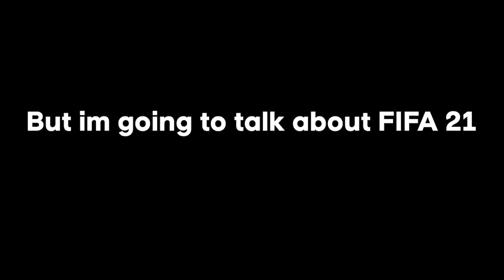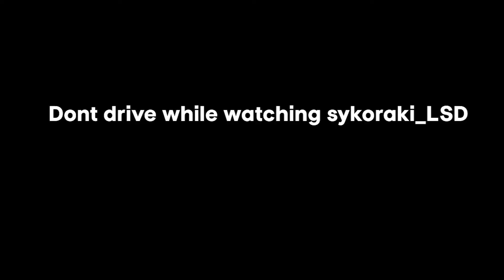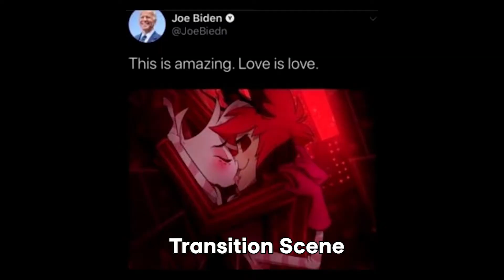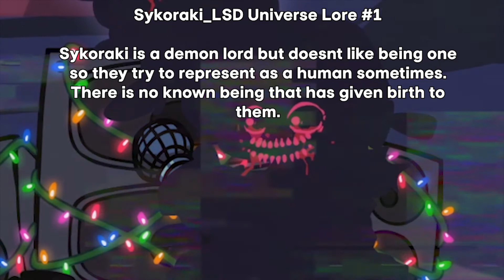fifa 21 is an annoying game, here is why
today im making a criticism video about fifa 21 enjoy!